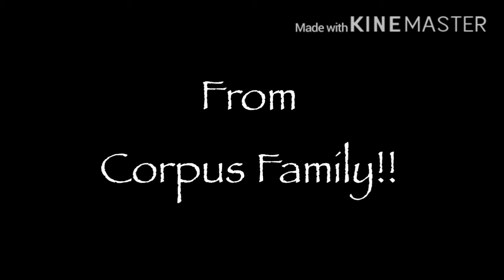Sophia singing Happy Birthday daddy!!!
CJ’s birthday..